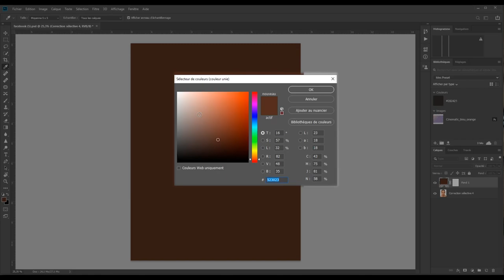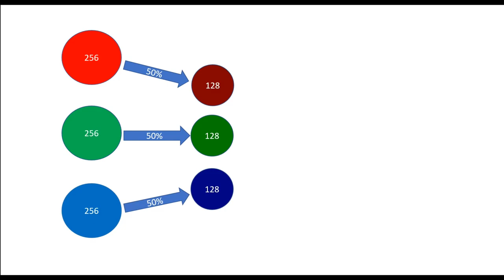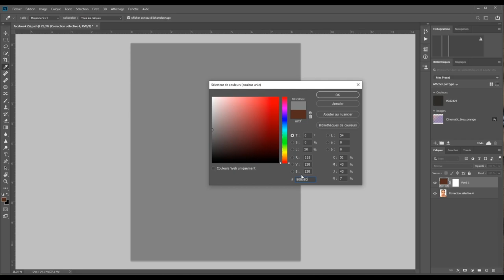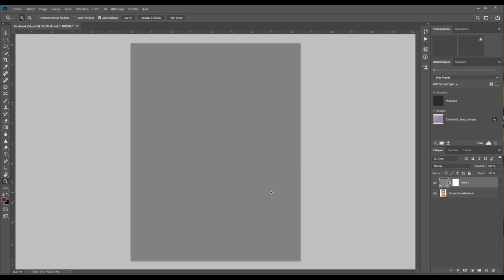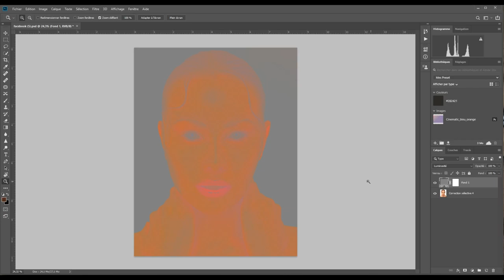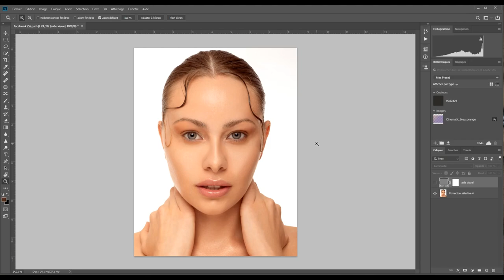DÉTECTER LES PROBLÈMES DE COULEURS dans PHOTOSHOP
Certaines couleurs ne sont pas perceptibles à l’œil nu. Dans cette vidéo , je vous montre une technique qui va vous permettre de mieux visualiser cela.
D'autres vidéos suivront. Elles vont vous aider à corriger ces problèmes.